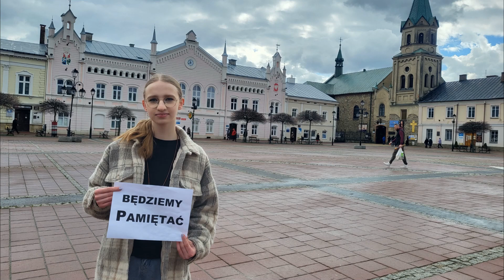SP6 Sanok: "Zginąć, ale z honorem": materiał Ani i Karoliny - XXIX Sesja Sejmu Dzieci i Młodzieży...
Film powstał w ramach XXIX Sesji Sejmu Dzieci i Młodzieży. Tematem przewodnim tej edycji było:
"Zginąć, ale z honorem (Krystyna Budnicka). Bohaterska walka zbrojna żydowskich organizacji bojowych z Niemcami z perspektywy 80 lat – o ludzki, społeczny i narodowy honor oraz godność, na przykładzie powstania w getcie warszawskim."
Autorami filmu są uczennice klasy 8a: Anna Nowak i Karolina Żyłka ze Szkoły Podstawowej nr 6 im. Jana Pawła II w Sanoku.